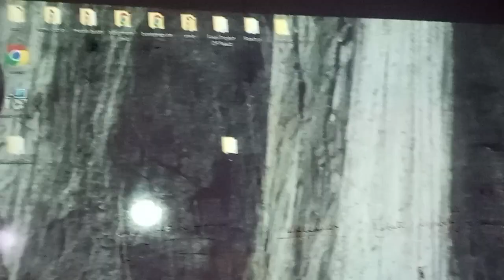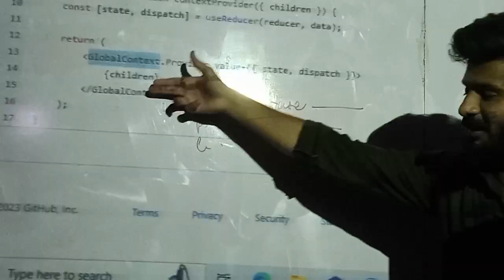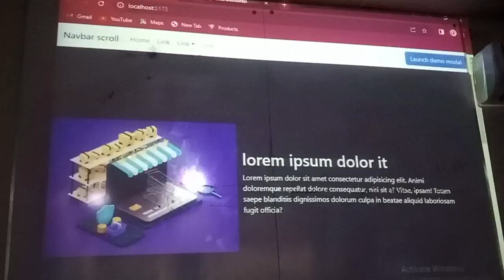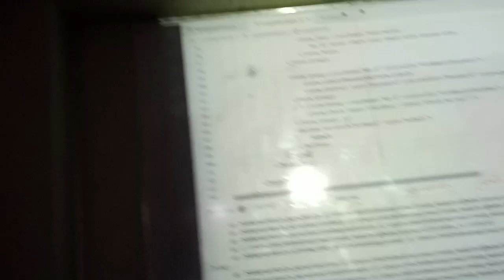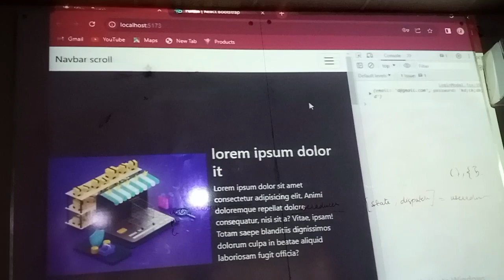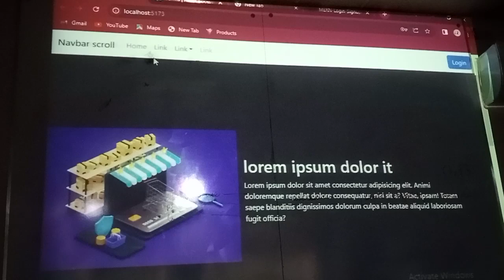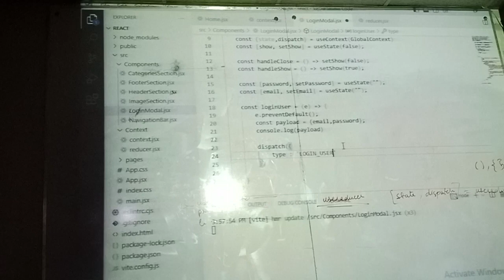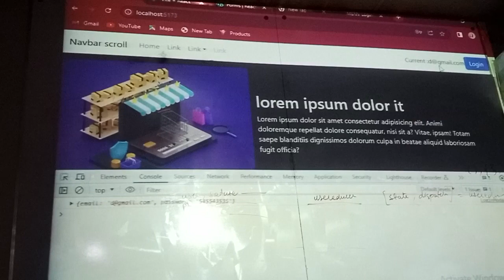contact ips first lecture